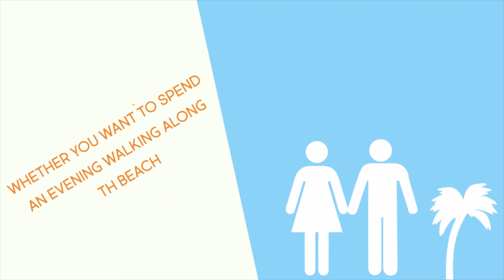GVS - Tours & Travels